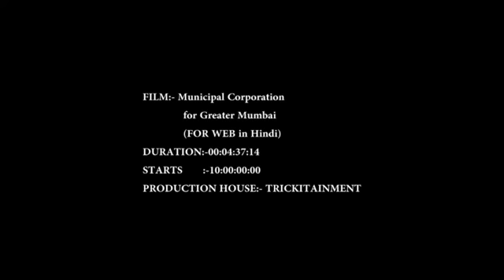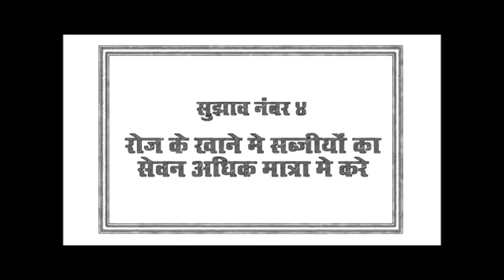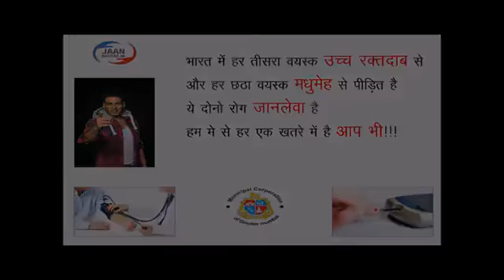Health kay best rule by Akshay kumar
Best rule for health by Akshay kumar
Health rules
Best rule of health
Healthy habits